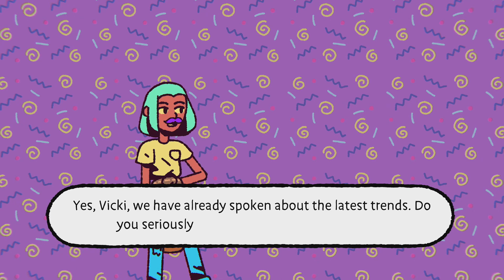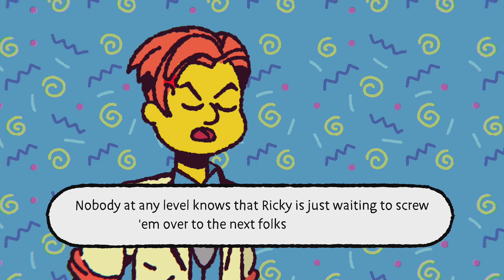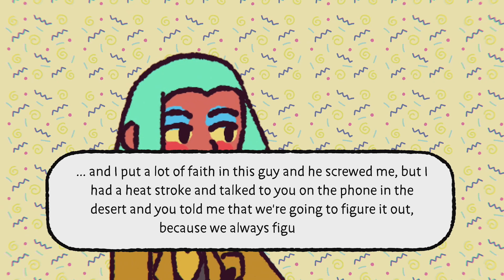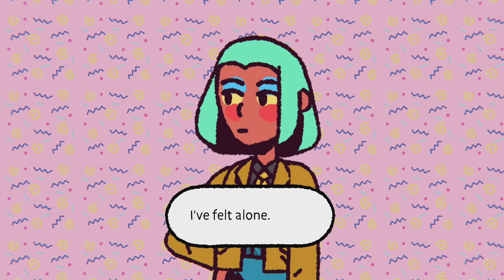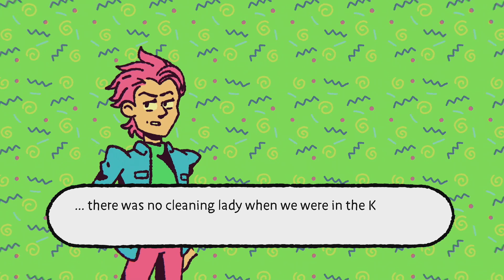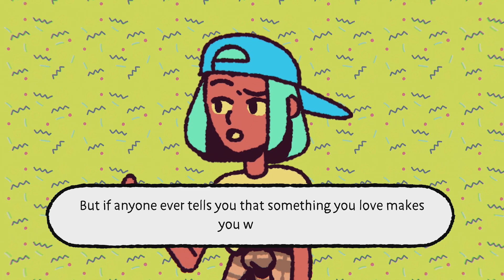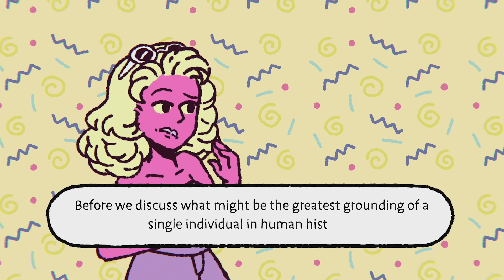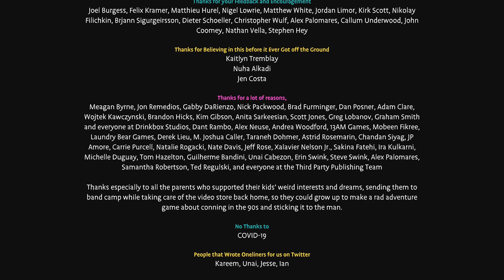The Big Con Finale | I got grounded into dust by mom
You are going down Ted! this Tiger has clawz!